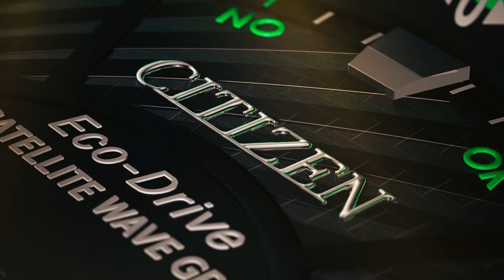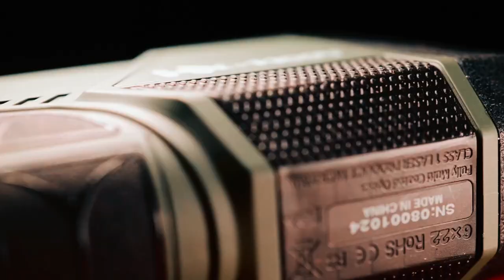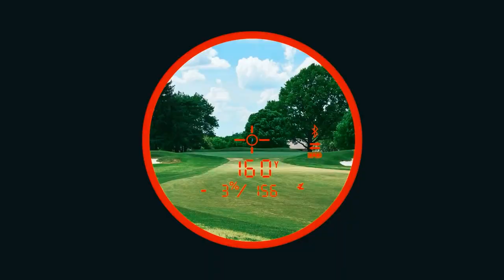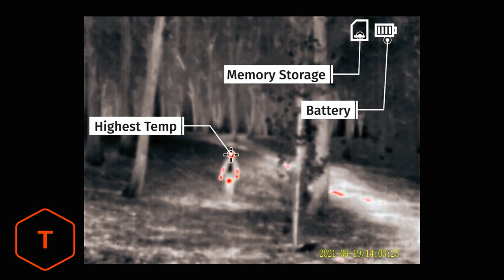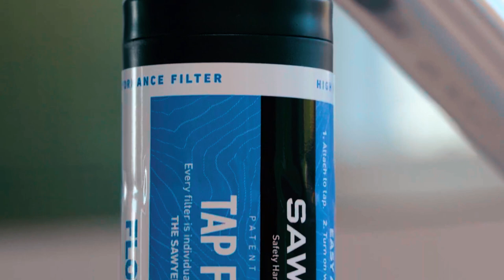12 Everyday Gadgets Born from Military Inventions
12 Everyday Gadgets Born from Military Inventions

0:00 Introduction
00:03 Dream Glass Flow
00:52 GAODI-Night Vision Goggles
01:41 Citizen Satellite Wave GPS Watch
02:30 AOFAR HX-1100V Rangefinder
03:20 Bushnell PRO X3
04:08 ATN Binox 4K 4-16X Binocular
04:58 Teslong TTS260 Monocular
05:54 Sawyer Squeeze Water Filtration System
06:40 DJI INSPIRE 3
07:34 Sarcos Guardian XO
08:21 GER Detect Gold Hunter Metal Detector
09:06 Sawyer TAP Water Filtration System